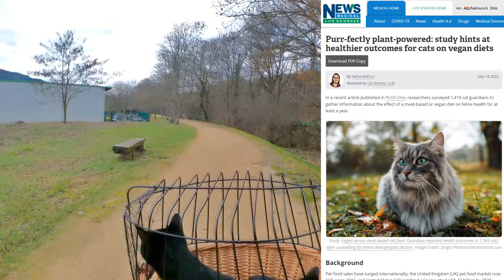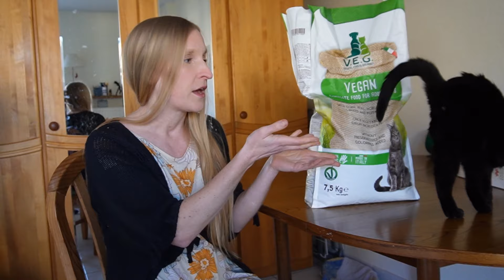Mes chats sont-ils aussi véganes ?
LIENS :
• Article « Des chats parfaitement alimentés par les plantes : une étude suggère que les chats qui suivent un régime végétalien sont en meilleure santé » en anglais